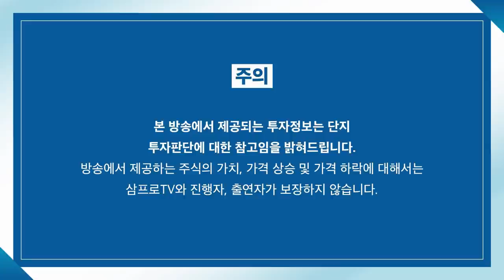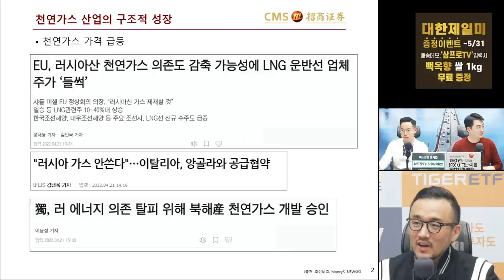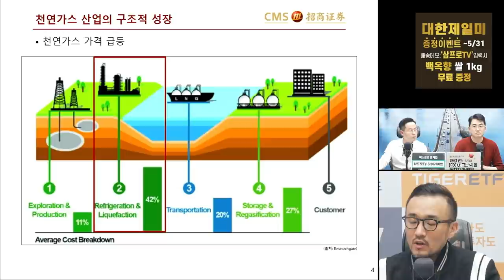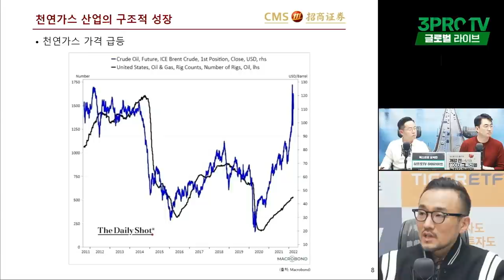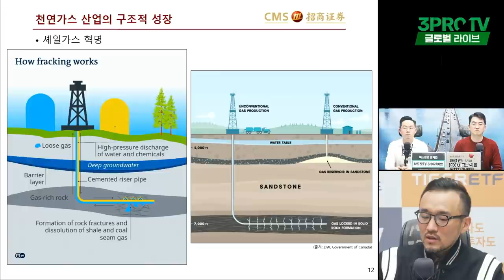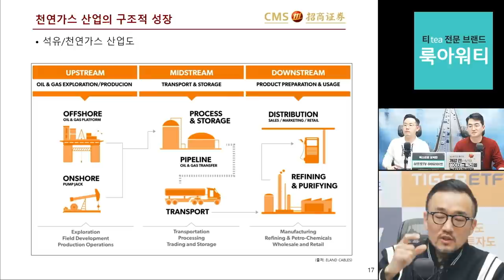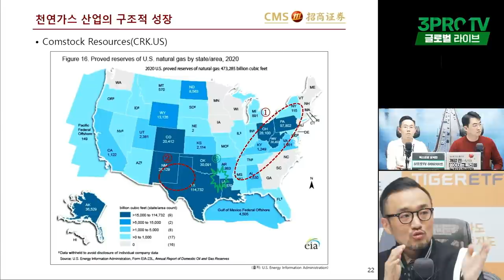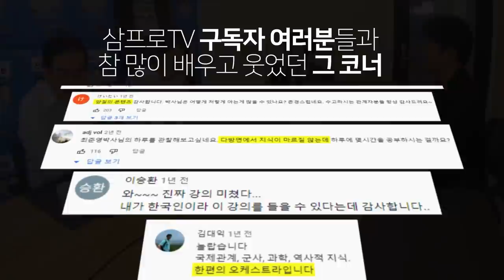[글로벌 이슈체크] 천연가스 산업의 구조적 성장에서 투자 방향성을 찾아라? f.초상증권 박상준 이사